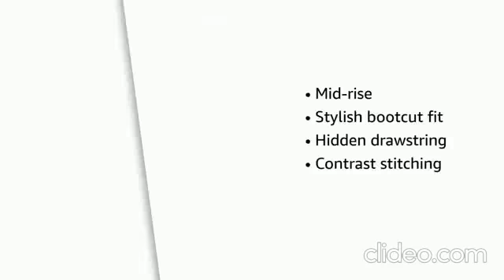Top 10 Women Stylish Jeans | Women Comfortable Jeans from Amazon 2020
For buy these women stylish jeans click on following links:

Women Elastic Waist Jeans Ripped Distressed Vintage Jeans

Vintage America Blues Women's Boho Skinny Jean

Lee Women's Classic Fit Monroe Straight-Leg Jean

Celebrity Pink Jeans Women's Infinite Stretch Mid Rise Skinny Jean

Riders by Lee Indigo Women's Midrise Bootcut Jean

LEE Women’s Sculpting Slim Fit Skinny Leg Jean

Gloria Vanderbilt Women's Classic Amanda High Rise Tapered Jean

Lee Women's Size Tall Instantly Slims Classic Relaxed Fit Monroe Straight Leg Jean